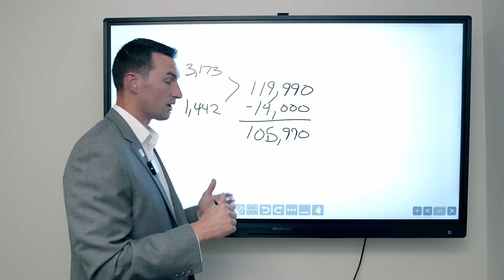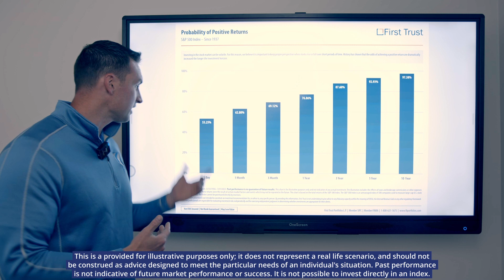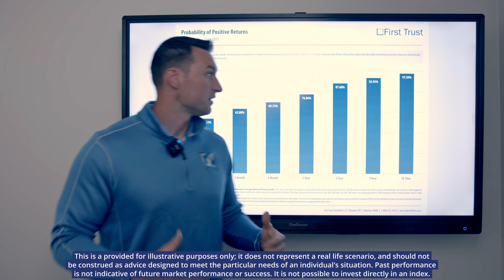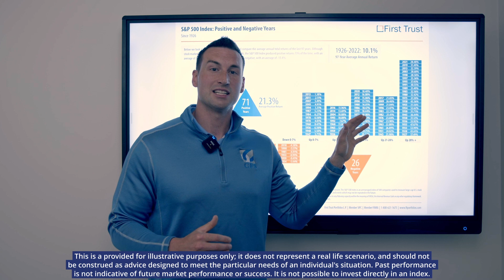Debunked - Investing Money in the Stock Market is like Gambling at the Casino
Spencer Ford, CEO and Wealth Advisor at Conservative Financial Solutions, debunks the myth that investing money in the stock market is like gambling at the casino.